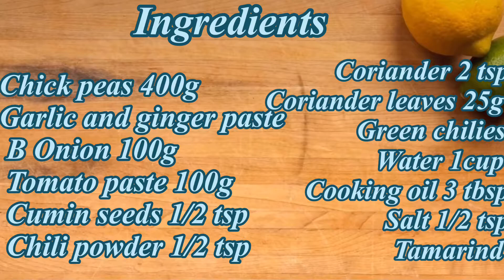Delicious Kadala Curry